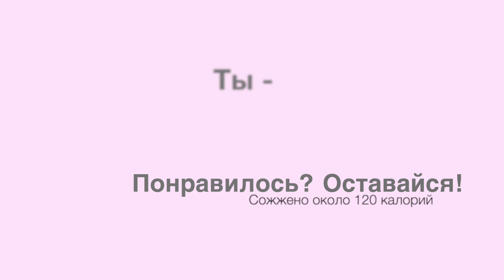СУШИМ НОГИ I ХУДЫЕ И СТРОЙНЫЕ НОГИ I 10 МИН ТРЕНИРОВКА I TANYA MI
Сушим ноги! Худые и стройные ноги за 10 минут🔥

В этом видео тренировка для худых и стройных ног!)

Ценю каждого, правда🤍🕊️
Удачи с результатами!️ Всех сильно❤️
И помни, ТЫ Особенная!🤍